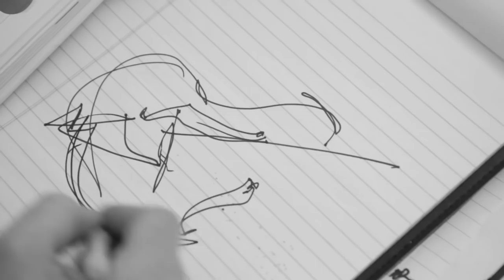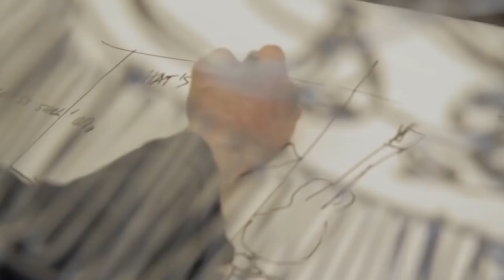Man of Wire: Skye Ferrante visits GMR Marketing Headquarters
Craftsmanship, creativity, and passion. Sculptor Skye Ferrante exuded all three when he visited GMR Marketing's global headquarters in February 2013 to live sculpt an original piece for our lobby.